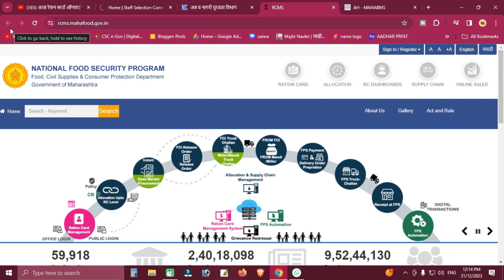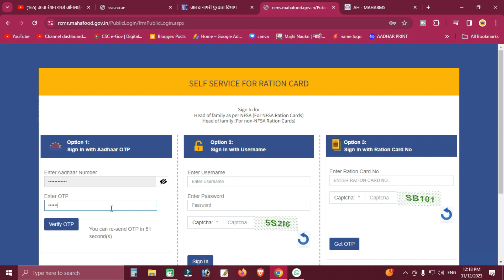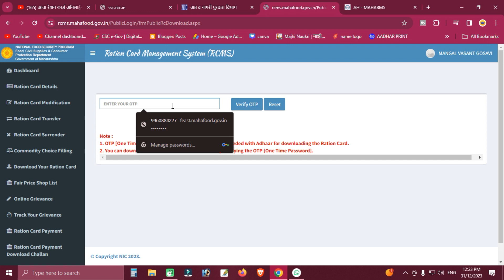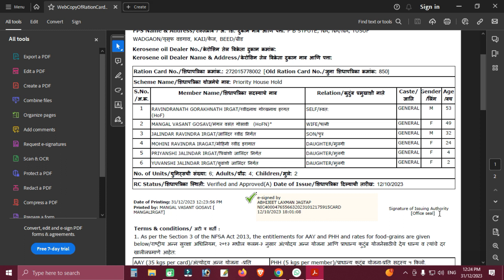आता रेशन कार्ड ऑनलाईन डाऊनलोड करा | Ration Card Online Download Process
Hi,

रेशन कार्ड ऑनलाईन डाऊनलोड कसे करावे
रेशन कार्ड कसे काढावे
रेशन कार्ड मध्ये नाव वाढविणे online
रेशन कार्ड ऑनलाईन कसे करावे
रेशन कार्ड वर किती धान्य मिळते
रेशन कार्ड वरील नाव कमी करणे
रेशन कार्ड ला आधार कार्ड लिंक करणे
रेशन कार्ड नंबर कसा काढावा
रेशन कार्ड मध्ये नाव वाढविणे
रेशन कार्ड ऑनलाईन कसे बघायचे